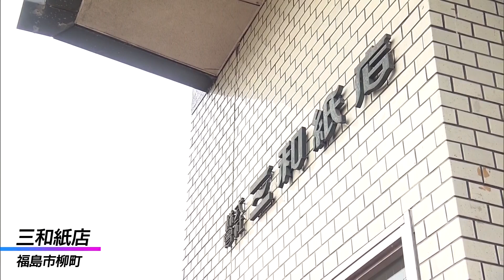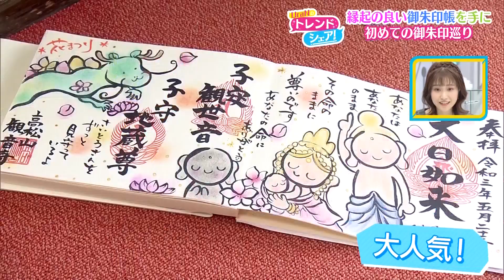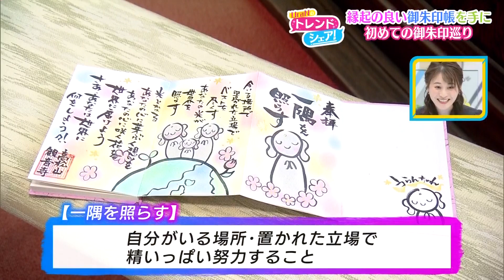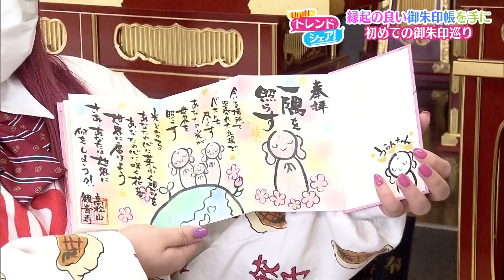UraNのトレンドシェア！「SNSで話題の御朱印に感動」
県内出身人気YouTuber・UraN（くれいじーまぐねっと）のトレンドチェックコーナー！